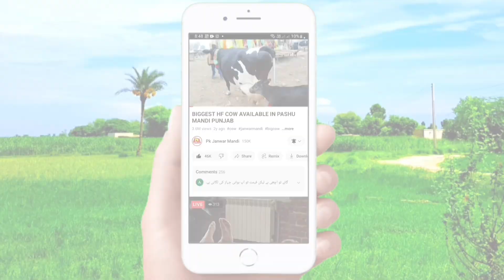Jersey Girlando Heifers In Punjab | Zero Size Heifers | Samad Pet Vlog 😍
Girlando Cow Baby In Cattle Market Punjab | Zero Size Heifers | One Day Calf Farming